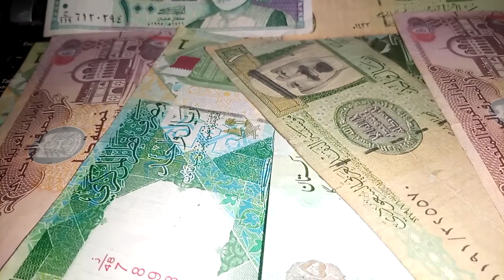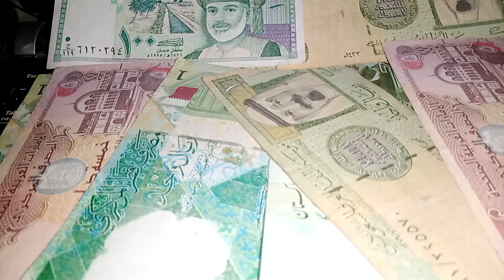iraq dinar exchange / us dollar rate in parallel market